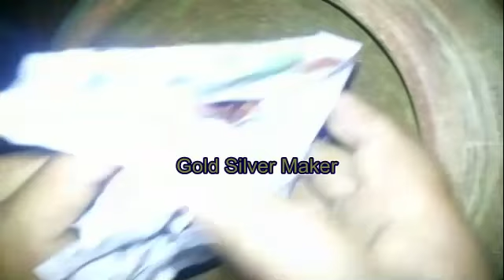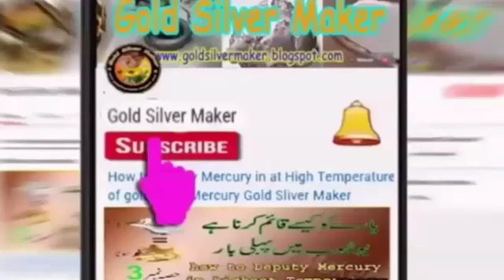Qabz ka Gharelu Desi Fori Ilaj Part 2||कब्ज मिटाने के सरल उपचार|| constipation treatment